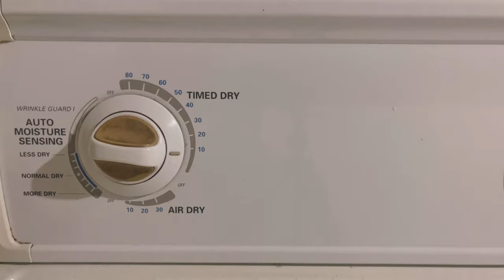ASMR Kenmore 80 Series Dryer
I was doing my laundry and thought of recording the sound coming from the dryer (Kenmore 80 Series).

Editing:
VN Video Editor
MacBook Pro 14-inch 2021 (based model)
Logitech MX Anywhere 3
Keychron K3
Nonda USB-C Adapter